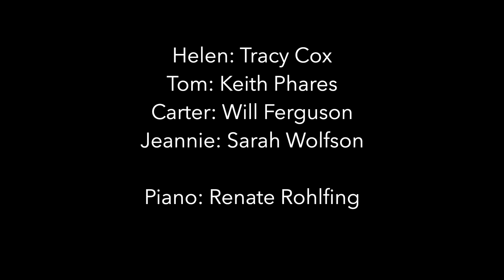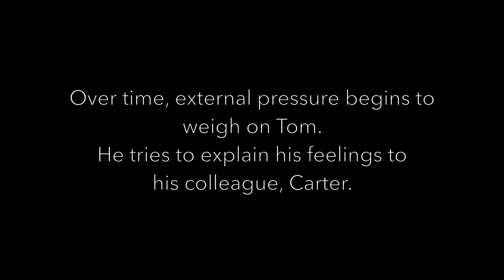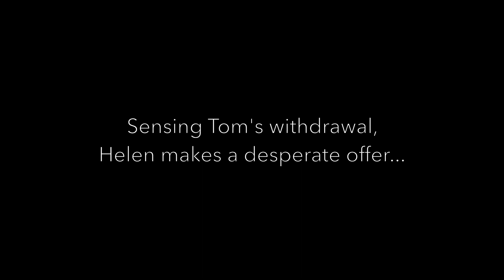Fat Pig: The Workshop/ Matt Boehler/ Miriam Gordon-Stewart/Neil LaBute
In November 2020, Victory Hall Opera conducted a workshop for their newly commissioned chamber opera "Fat Pig".

Based on the play by Neil LaBute

Full production planned for 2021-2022.

Cast:
Helen: Tracy Cox
Tom: Keith Phares
Carter: Will Ferguson
Jeannie: Sarah Wolfson

Piano: Renate Rohlfing

Supported by funding from the Virginia Commission for the Arts/ National Endowment for the Arts, the Amphion Foundation, and the UVA Office of the Vice-Provost for the Arts.